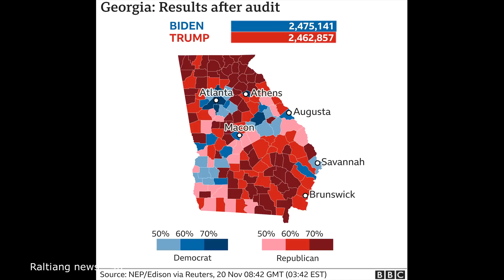Trumpan Michigan Republican dansiam mite panih vawiin ah a ko.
Ralting news - 40   USA ram chhung chanchin thar